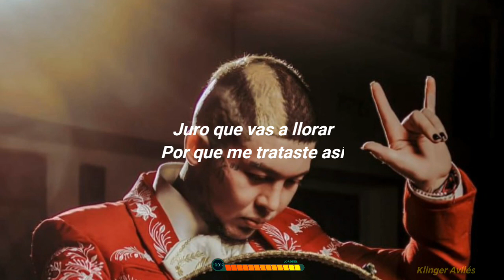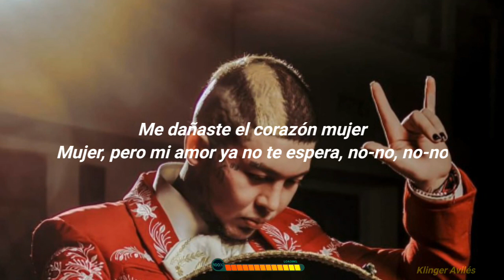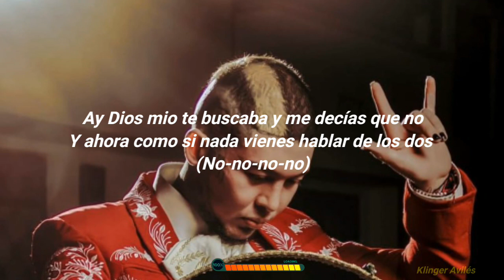Llorar - Big Stan